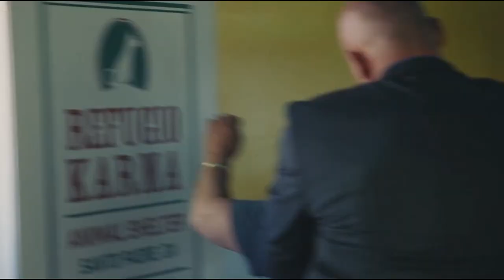Mayans M.C. | Season 1 | Obispo "Bishop" Losa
Watch in 1080p HD + volume UP.

A little compilation vid of my favorite character on Mayans M.C., Obispo "Bishop" Losa (played by Michael Irby). All scenes are from S1. Enjoy!

Fandom: Mayans M.C.